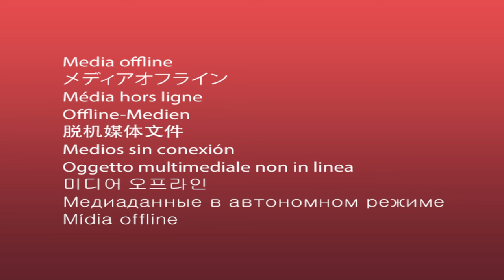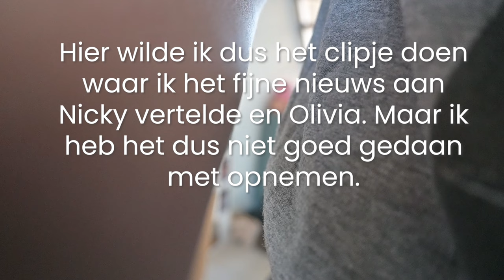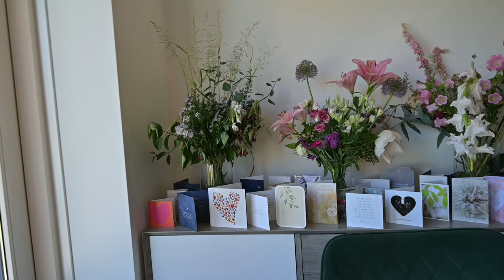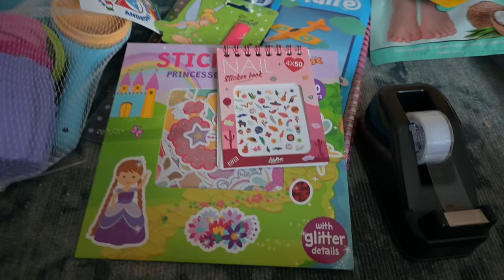ZO KWAMEN WE ERACHTER!🤰🏼 | VERDRIET EN BLIJDSCHAP 💕 | MATHIA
Erachter komen dat we zwanger zijn was een emotioneel moment. We zijn dolgelukkig en dankbaar dat we weer een kleintje verwachten ♥ Dit is zo'n bijzondere tijd in mijn leven & ik vind het super leuk om deze tijd vast te leggen en met jullie te delen.